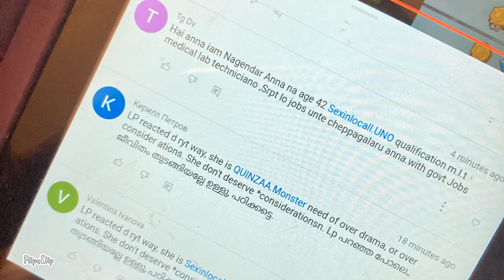should i report them?